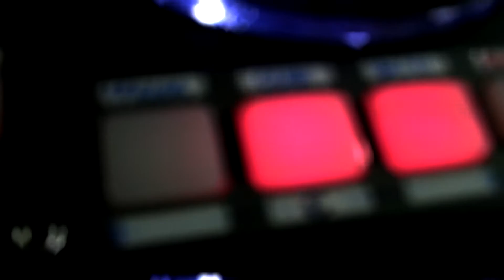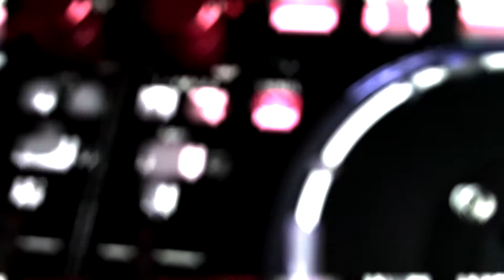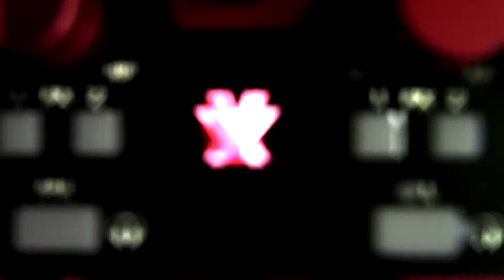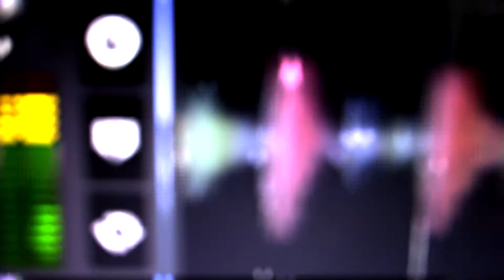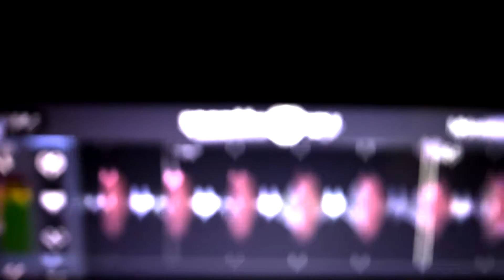Got To Do With It MASHUP - (House 128 bpm)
Visit my BandCamp page here for sample packs and songs Tina VS Dr Love VS Robert Dietz (?)

I mixed two songs together on my Vestax VCI-400.  Then I took that recording and put in into Sony Acid, where I added a few crashes and cymbals.

The result is pure filtered goodness.  I love the VCI-400's filters.  They're big, chunky, dedicated knobs that are creamy.